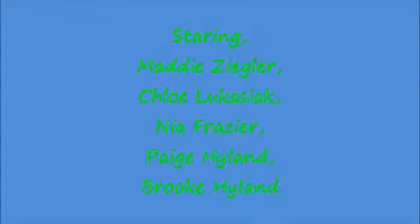Electricity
Dance Moms Group Dance Featuring Paige Hyland, Nia Frazier, Maddie Ziegler, Chloe Lukasiak and Brooke Hyland
Electricity by Ashley Jana